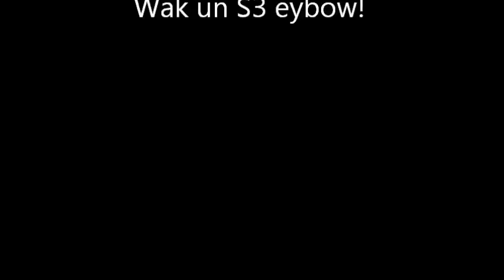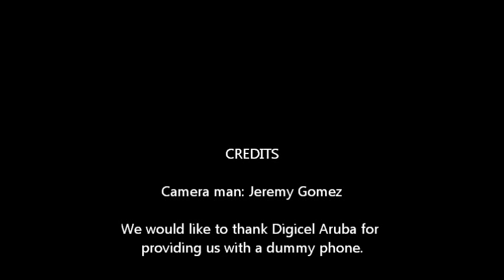Aruba Carnaval 2013 Look at that Samsung Galaxy S3!! Aruba Carnaval Prank.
At the Aruba's 59th Carnaval parade we decided to prank. We superglued a Samsung Galaxy S3 dummy to the ground on the carnaval route. This is the result. Hope you like it.